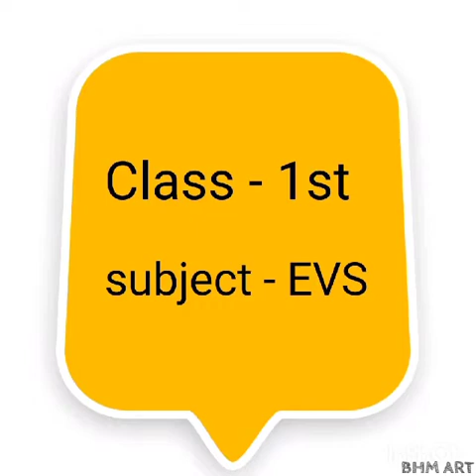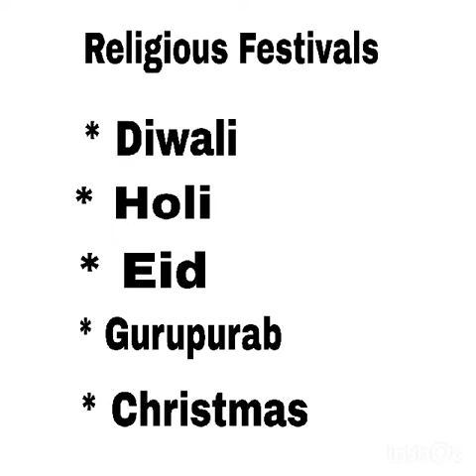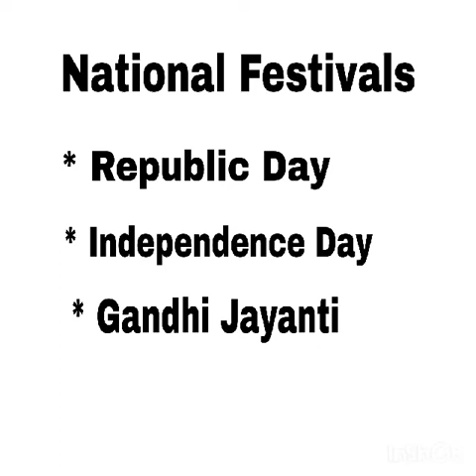I Celebrate (EVS _ 1st Std)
Dimple Ma'am teaches about different types of celebrations through attractive graphical presentation.